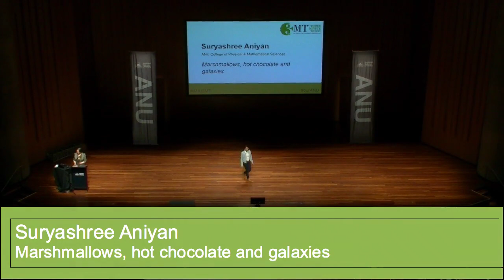ANU 3MT 2015: Suryashree Aniyan